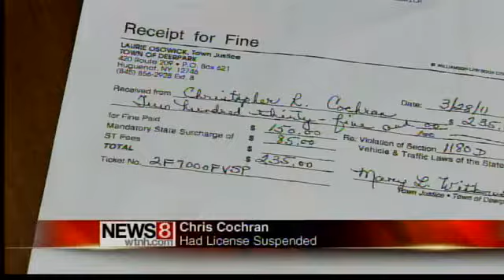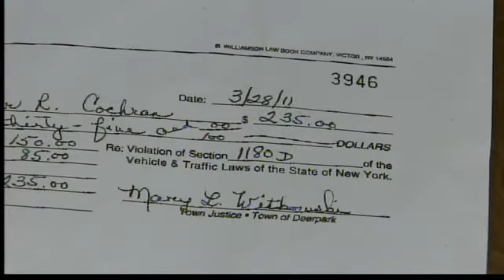CCSU student in a struggle with DMV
A Central Connecticut State University student is in a struggle with the Connecticut DMV, after getting pulled over for a burned out tail light on New Year's day.